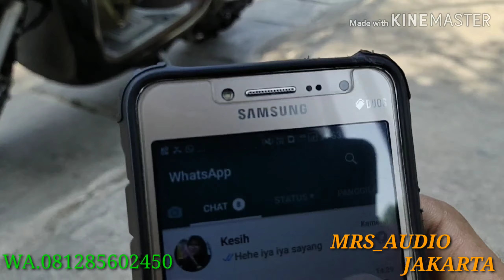Kirim box ala MRS_AUDIO BUAT JERAGAN KOMPEKSI CILEDUK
Box slot

Ukuran

Panjang ke blakang 60cm

Slot dalam 48cm

Suara bass glerr bngat bolo...

Bahan mdf 18 mm sangat padat suara nya